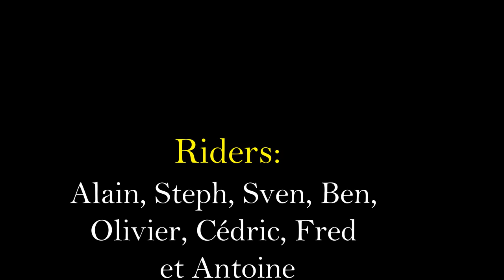Vosges 2016 - Rando VTT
Petit résumé vidéo du week end dans les Vosges (Gerardmer) avec les bikers de la Semaillère

The Beatards - Whattaday !